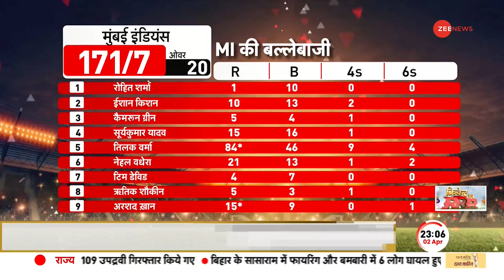IPL 2023: RCB ने मुंबई इंडियंस को 8 विकेट से हराया, Virat Kohli ने खेली नाबाद 82 रन की पारी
आईपीएल की शुरुआत विराट कोहली के लिए शानदार रही आरसीबी ने मुंबई इंडियंस को 8 विकेट से हरा दिया. Virat Kohli ने खेली नाबाद 82 रन की पारी.

The start of IPL was brilliant for Virat Kohli, RCB defeated Mumbai Indians by 8 wickets. Virat Kohli played an unbeaten inning of 82 runs.